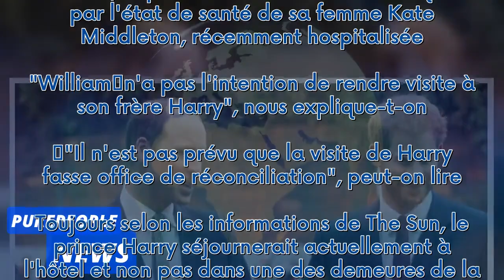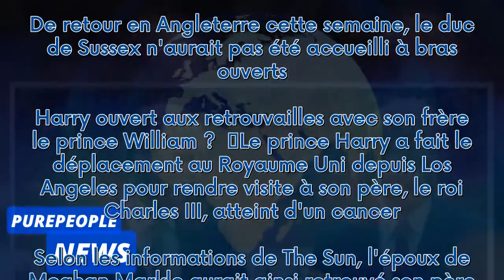Prince Harry : à peine rentré en Angleterre, ce détail prouve qu'il n'est pas prêt de se réconcilier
Prince Harry : à peine rentré en Angleterre, ce détail prouve qu'il n'est pas prêt de se réconcilier avec son frère***
 Si depuis son départ d'Angleterre, les tensions sont visibles entre le prince Harry et le reste de la famille royale, leurs relations semblent toujours aussi compliquées. De retour en Angleterre cette semaine, le duc de Sussex n'aurait pas été accueilli à bras ouverts.  Harry ouvert aux retrouvailles avec son frère le prince William ?   Le prince Harry a fait le déplacement au Royaume Uni depuis Los Angeles pour rendre visite à son père, le roi Charles III, atteint d'un cancer. Selon les inform...